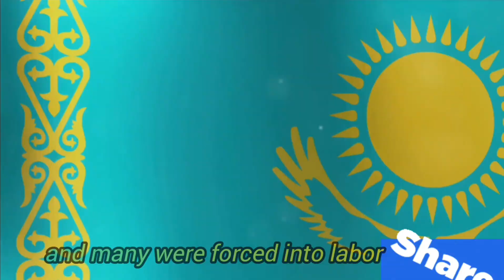Kazakhstan: History, Culture, and Beyond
Join us on a mesmerizing journey through Kazakhstan's vibrant history, unique culture, and breathtaking landscapes in this one-of-a-kind video experience! Explore the unknown as we delve into the mysteries and wonders of this fascinating country. From ancient civilizations to modern-day marvels, get ready to be awestruck at every turn.
Welcome to Kazakhstan
 Historical Insights
 World War Stories
 Cultural Diversity
 Economic Progress
 Myths and Folklore
 States and Regions
 Religious Tapestry
 Top Tourist Destinations
 Conclusion and Call to Discover

🌐 Keep in mind that travel involves inherent risks, and the activities showcased may not be suitable for everyone. Viewers are advised to exercise their discretion and conduct thorough research before planning any trips or activities based on the content presented.

🌍 Additionally, the current global situation may impact travel plans, with circumstances such as health and safety protocols, border restrictions, and other unforeseen events affecting the availability of certain activities or services.

📝 The creators of this video do not assume any responsibility for the accuracy or completeness of the information provided. Viewers are encouraged to verify details independently and seek professional advice when needed.

🙏 We appreciate your understanding and hope you enjoy the video responsibly. Safe travels and happy exploring! 🌺✈️